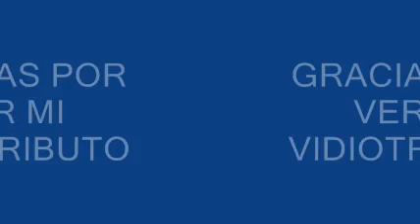TRIBUTO A MAX Y ZOE